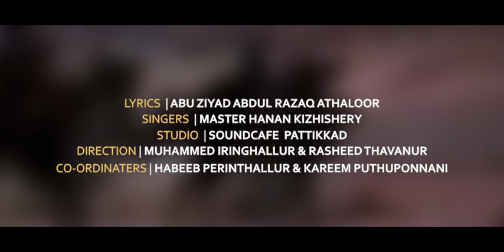വാദീ ബദർ | Vadhee Badhar | Hanan Kizhishery | New Madh song | Ramalan songs | Bhadar songs 2022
Lyrics : Abu Ziyad
Singer : Master Hanan Kizhishery
Direction : Muhammed Iringhallur & Rasheed Thavanur
Co-ordinater : Habeeb Perinthallur
Studio : Soundcafe Pattikkad
Special Thanks : Rashid KMR